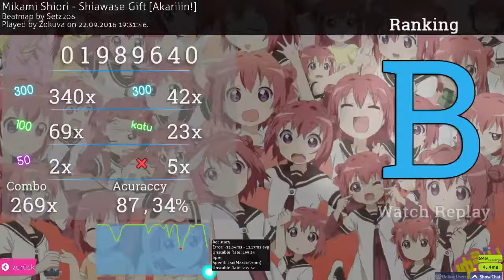[osu! replay] Mikami Shiori - Shiawase Gift [Akariiin!]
i shouldn't play osu when i'm exhausted